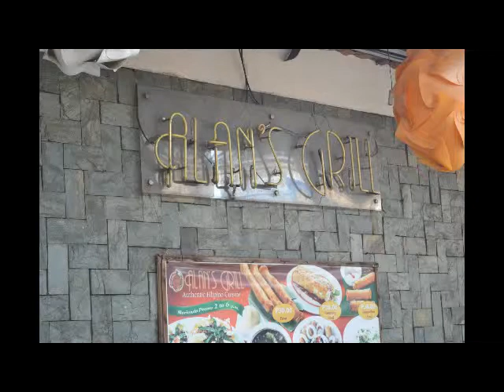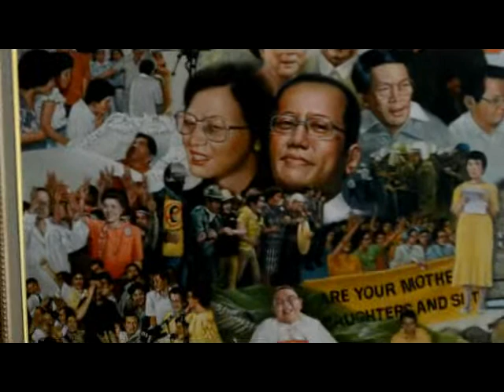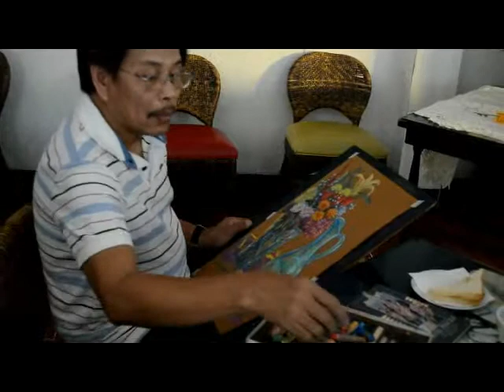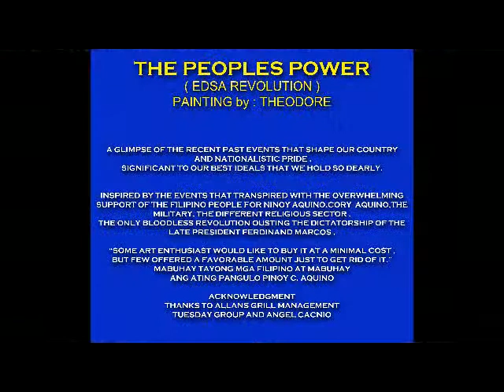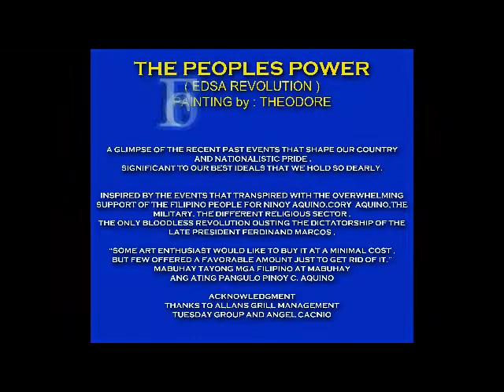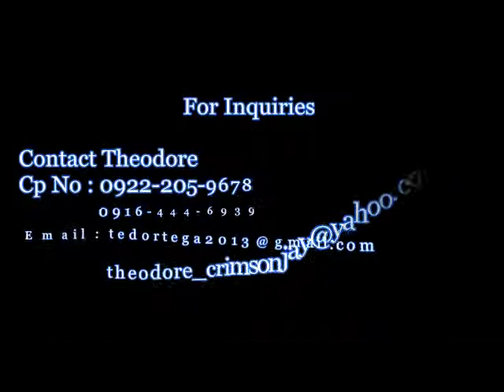EDSA Revolution Painting by Teddy Ortega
This painting entitled "EDSA REVOLUTION" was inspired by the artist soon as the "PEOPLE'S POWER" spark and was finished only last year 2012. Some art enthusiast wished to collect it for a minimal cost but few even longed to have it for a favorable price just to destroy it. Just kidding! Filipinos is worth dying for. NINOY